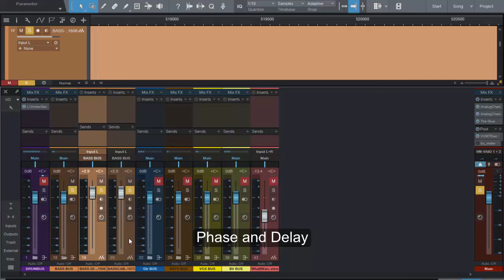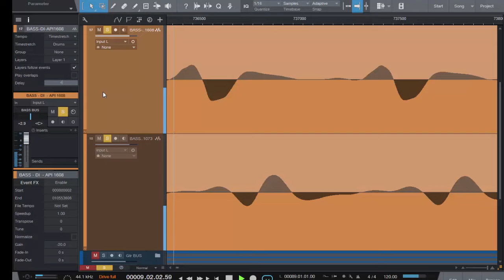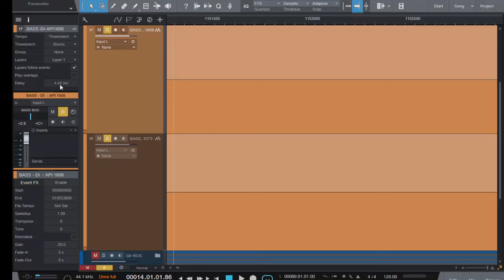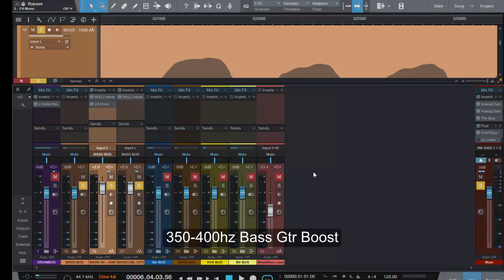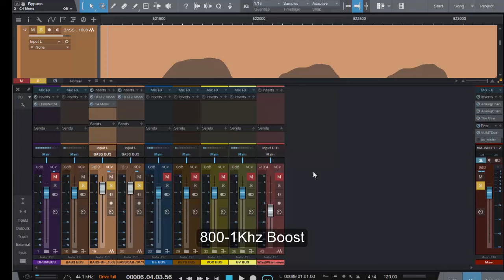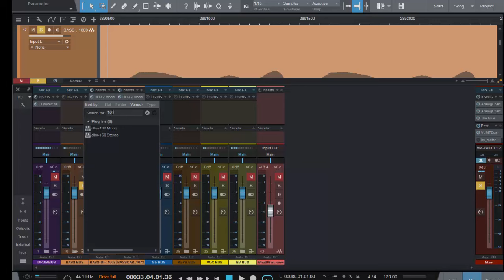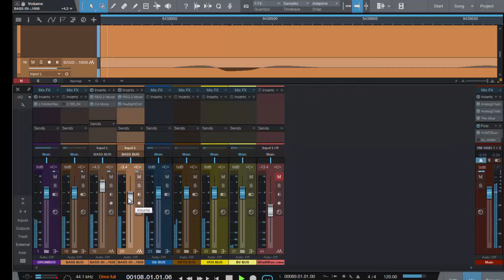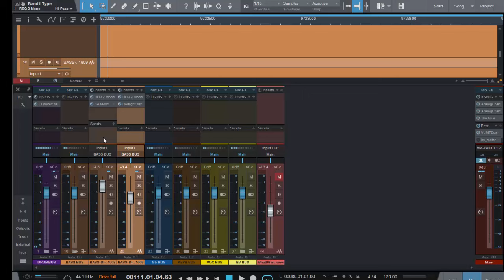The Studio One Soapbox - Ideas For The Mix Pt 4 - The Low End (Bass)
Ideas for dealing with Bass guitar tracks and the low end in your mix. This is the companion video to the full Blog article available

Please note I own no copyright to the music used in this video. Track used The Brew 'What I Want'